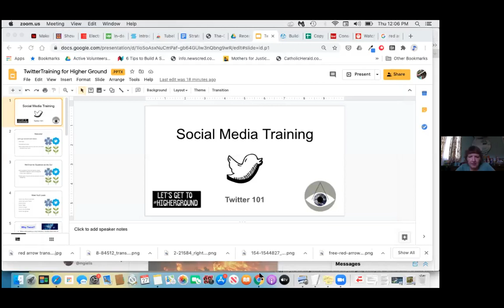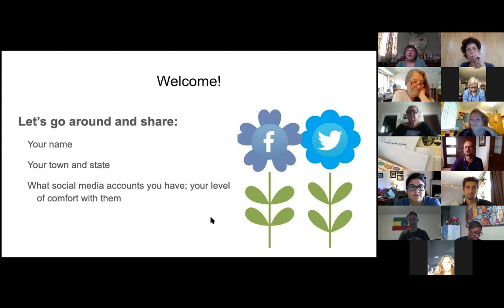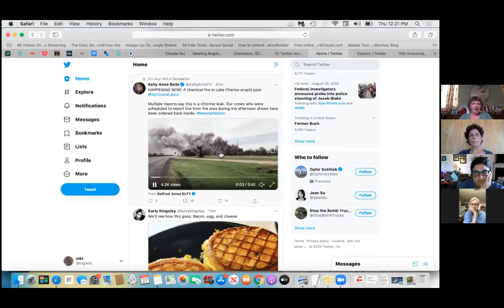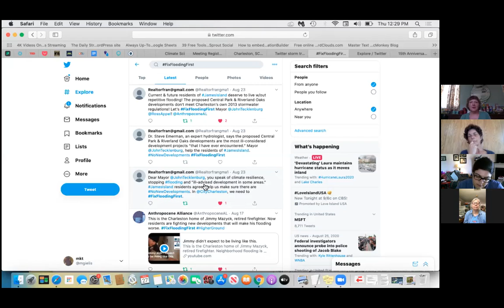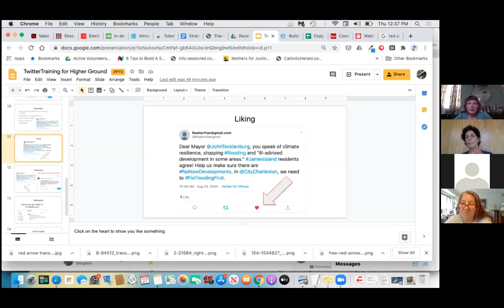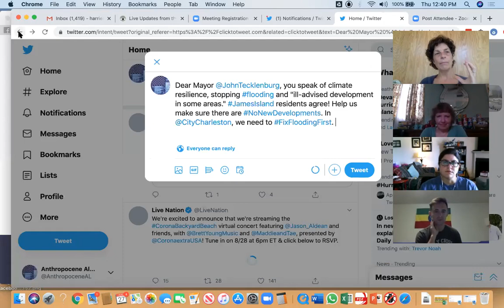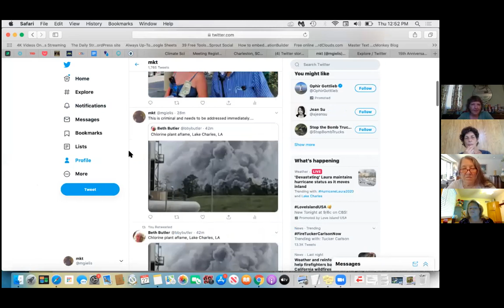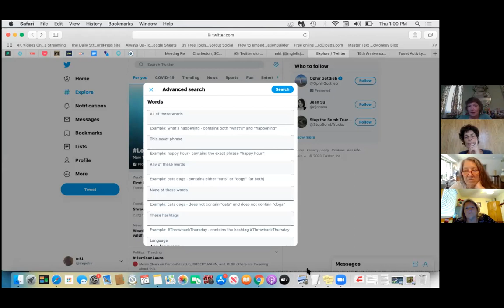How to organize a Twitter Storm.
Learn how to organize a Twitter storm to get the attention of elected officials. Higher Ground is the largest flood survivor network in the US.